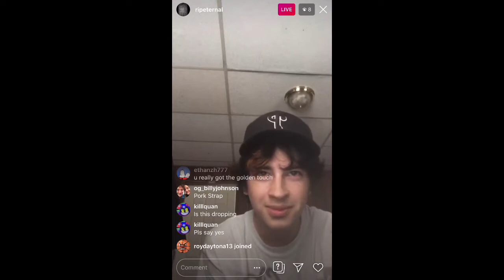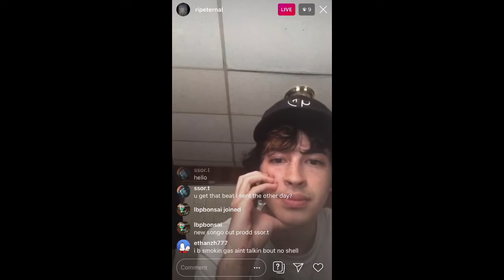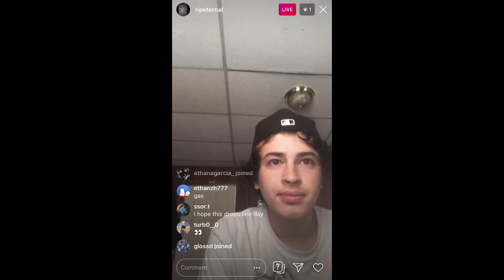RIP ETERNAL - Y-3 & CHANEL PROD.RIPETERNAL + TAKE A HINT (PROD.LUKRATIVE&SKRESSA) [LQ LEAKS]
rip eternal - y-3 & chanel, was deleted and beat was replaced, think it was rip but if the new prod. ever sees this hmu n i’ll give cred. & Take A Hint prod. lukrative & stressa (prolly out by the time ur reading this)

DM if u want taken down :)